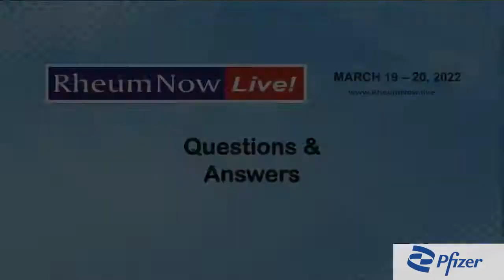Rheumatoid Arthritis Best Management Faculty Panel - Q & A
Presented at the RheumNow Live 2022 meeting held in March, featuring Drs. Karen Costenbader, Janet Pope and Elena Myasoedova. Topics discussed:

- Drug Cycling vs. Switching in RA
- Multimorbidity in RA
- Preventing RA